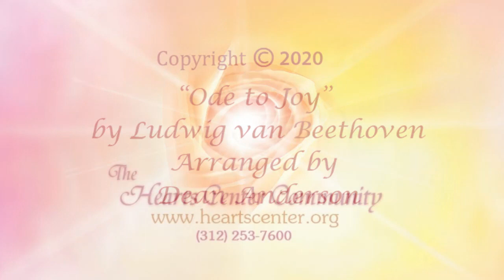2020 Heartform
On New Year's Eve, Gautama Buddha released the thoughtform, (now also referred to as a "heartform") for the year 2020. Now use the flower of life mandala, imagery and sacred geometry, emanating from the heart of the Buddha, and place around our planet earth with the stunning imagery of this video.

.•*¨`*•✿.ℒℴ vℯ. ✿•*¨`*•.¸

P R A Y E R S * D E C R E E S * A N D * S O N G S - Access our huge bank of prayers, dec